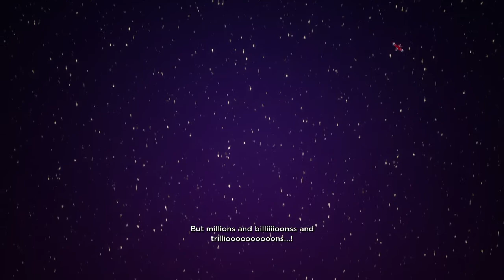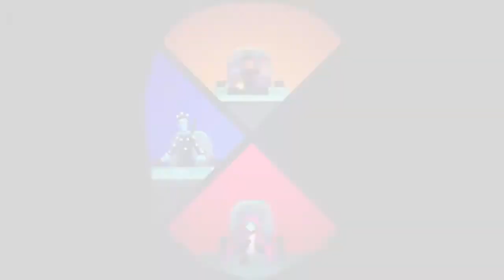NO STRAIGHT ROADS playthrough part 8